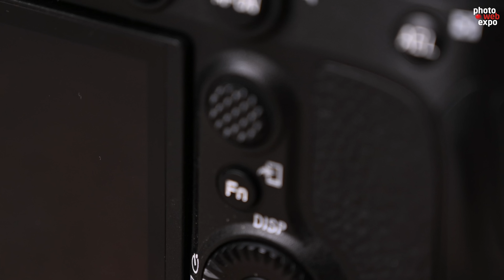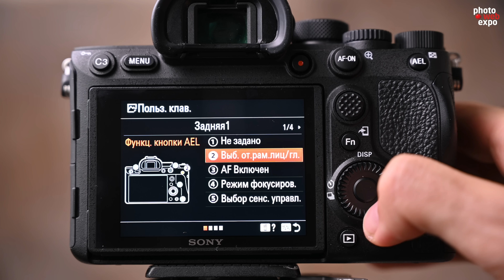Обзор Sony A7R IV. Средний формат не нужен?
Sony A7R 4 или A7R mIV  в этом году оказалось одной из самых неожиданных новинок компании в сфере фототехники, это уже четвертая по счету полнокадровая беззеркальная камера серии A7R, которую мы, Илья Хапричков и Александр Насонов, протестируем. Новинка получила большое разрешение матрицы, что недвусмысленно намекает на серьезную работу в студии? в рекламной фотографии, но не этим всё  ограничивается…